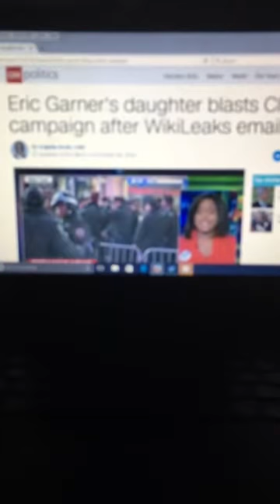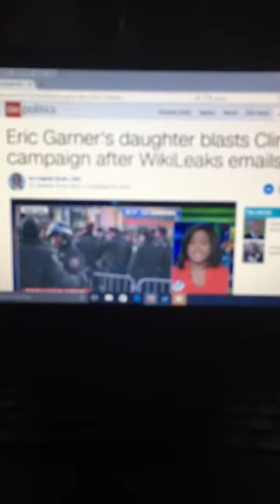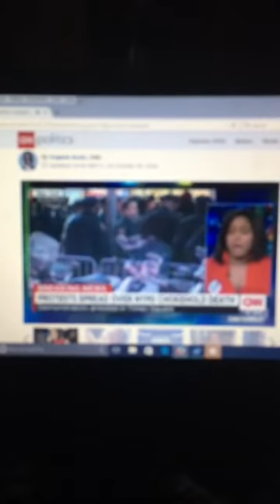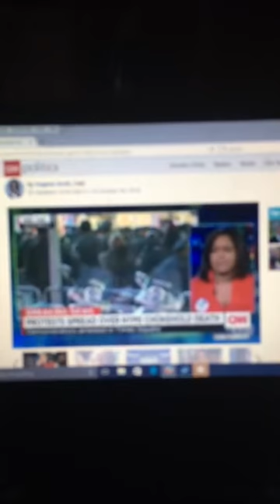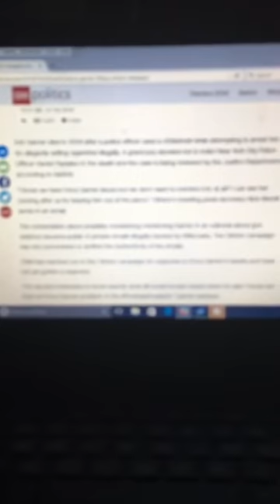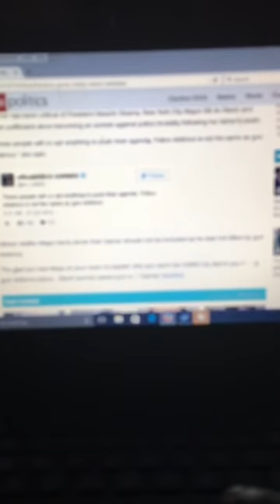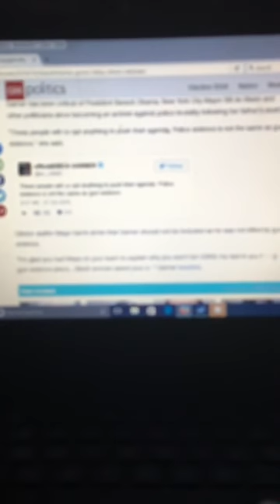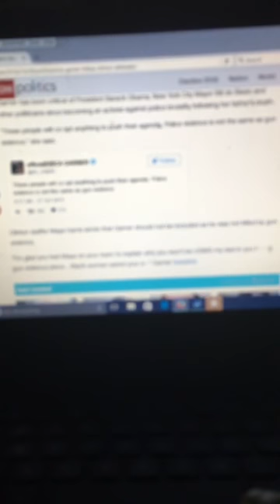Erica Garner learns it's ALWAYS about race